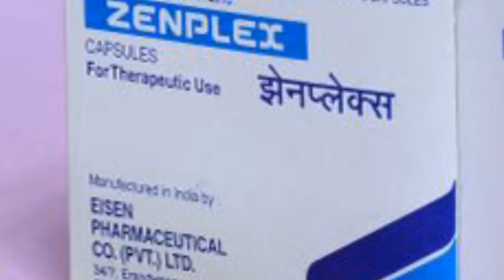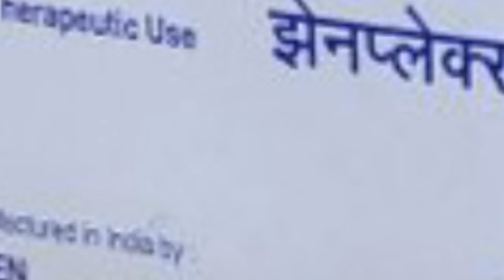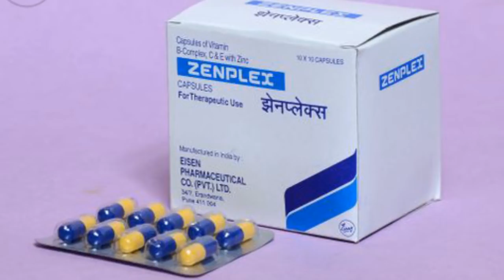Cheapest Multivitamin Zenplex Information | 10 Capsules in just Rs.10